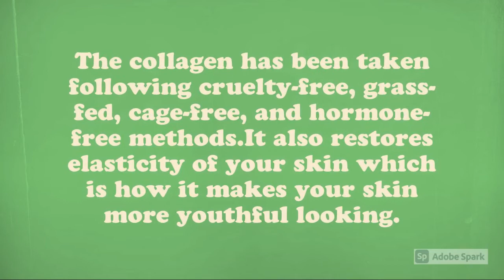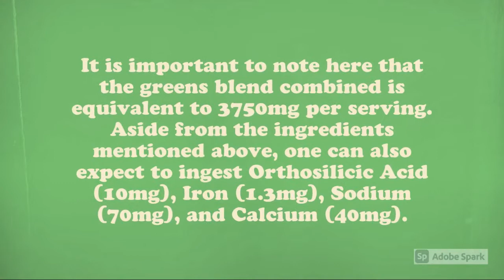Prime Greens with Collagen Review 2020 - The Working of Prime Greens for Anti Aging Skincare